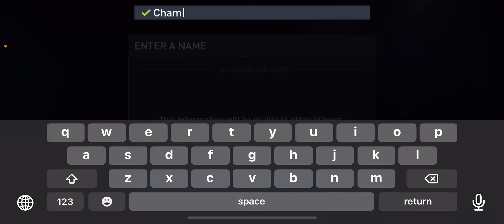Fifa Mobile carrier mode #1. Going through the tutorial & I GOT AN ICON!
I know there was no video for a long time, so here you go! The second gaming series on the channel (along with Minecraft) that I will be doing.

I am surprised how quickly we got rid of the bronze players & replaced them with golden ones.

Getting Wright is the best!